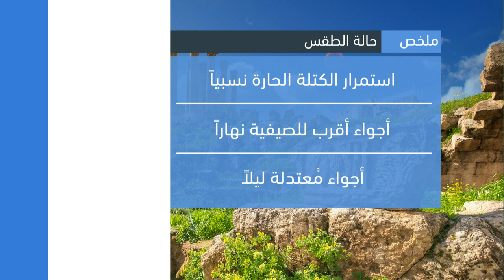الأردن | بقاء الطقس حاراً نسبياً و جافاً في معظم المناطق نهار غدٍ الأربعاء | الثلاثاء 16-5-2023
بقاء الطقس حاراً نسبياً و جافاً في معظم المناطق نهار الأربعاء
التفاصيل بالفيديو
ــــــــــــــــــــــــــــــــــــــــ
ــــــــــــــــــــــــــــــــــــــــ
ــــــــــــــــــــــــــــــــــــــــ
ــــــــــــــــــــــــــــــــــــــــ
طقس العرب
طقس العالم
طقس الأردن
طقس عمّان
طقس اربد
حول العالم
طقس الاردن
عمّان
فصل الخريف
حالة الطقس
طقس حار
طقس لطيف
طقس لاهب
طقس حار
الحرارة في عمان
العقبة
البحر الميت
البترا
البتراء
السياحة في الاردن
موجة حر
كتلة حارة
طقس شديد الحرارة
العقبة
إربد
الاغوار
البحر الميت
اجواء صيفية
جوك مزارع
جوك
مزارع
تقلبات جوية
غرب المملكة
شرق المملكة
الاردن
فصل الخريف